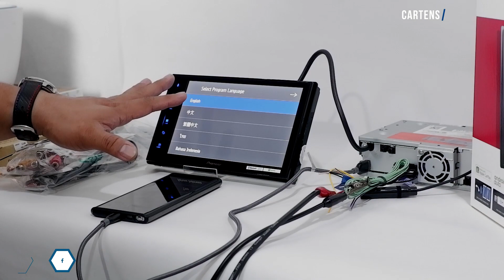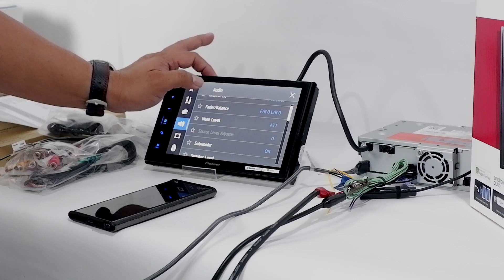BEDAH LEBIH DALAM FITUR HEAD UNIT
Welcome Back To CARTENS STYLE CHANNEL

In-Dash Non-DIN Multimedia AV Receiver with 8" WVGA Touchscreen Display, Apple CarPlay, Android Auto, WebLink, Built-in Bluetooth® and Full HD Video Playback from USB Device

 In-Dash Non-DIN Multimedia AV Receiver with 8
New Breakthrough 8-inch capacitive type display gives you a dynamic new visual experience and makes operation much easier.

DMH-ZS8250BT Works with Apple CarPlay™, Android Auto™, WebLink™ to provide greater convenience, improved safety and a more fulfilling car life.

New mechanical design allows the panel to be installed separately from the main unit, expanding your options for the installation!

Chapters
0:00 Intro
1:00 Test Screen Initial Setup
4:10 Android Auto Setup
5:40 Weblink Testing